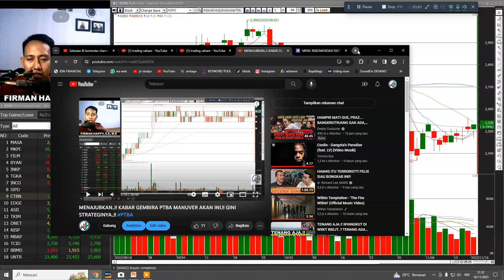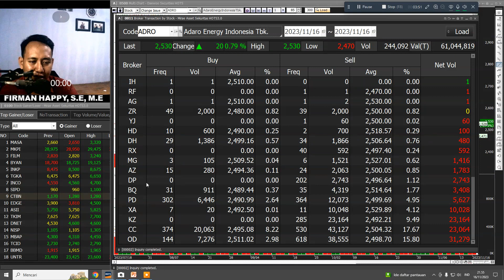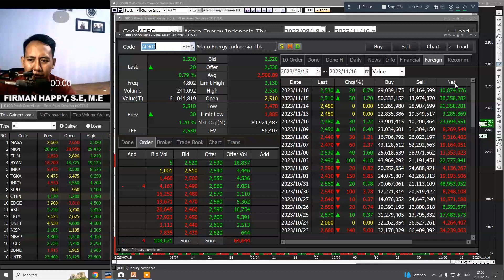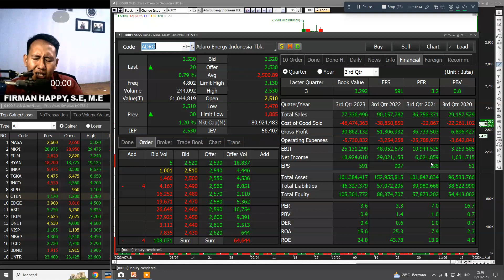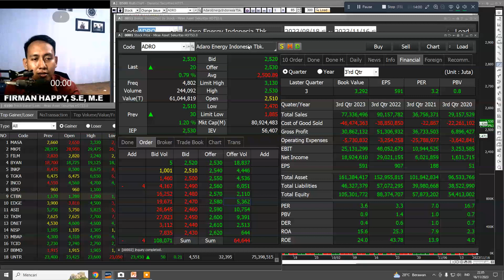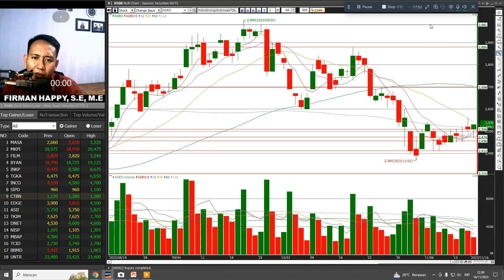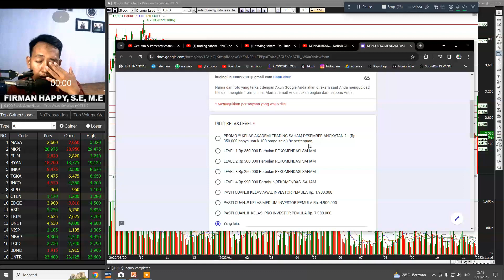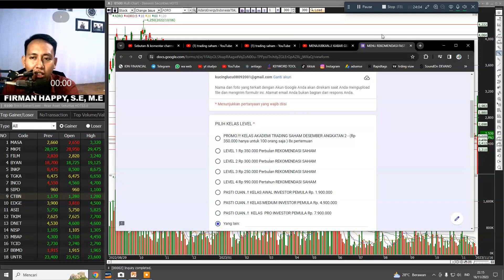TENANG AJA..!!! ADRO DIGENDONG OLEH PASAR CINA.!! TAPI ADA KASUS INI..!! GINI STRATEGINYA.!!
SURPORT

INFO PENTING !